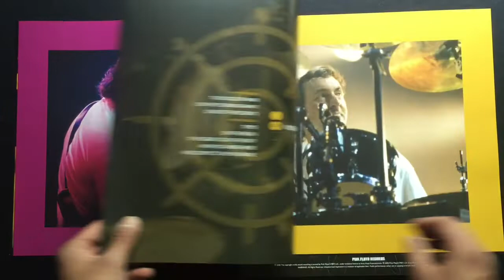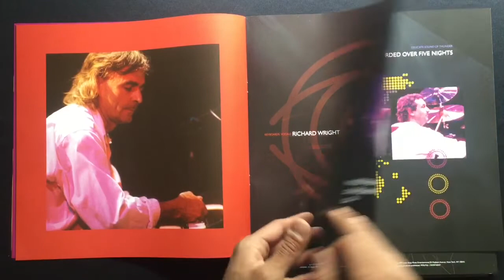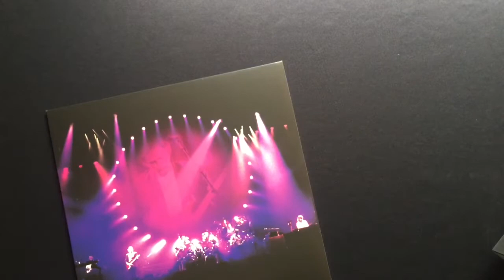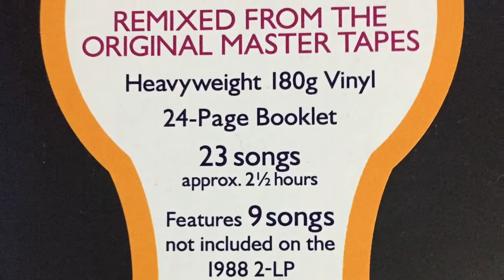The PINK FLOYD week 2021 Pt. 5.- PINK FLOYD - Delicate Sound Of Thunder 3LP Reissue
PINK FLOYD - Delicate Sound Of Thunder
Pink Floyd Records (2020)

- 3 LP Reissue New Remix
- 9 songs more
- 24 page Booklet